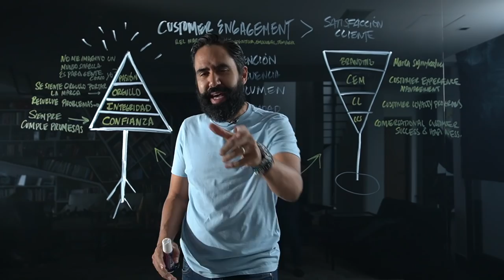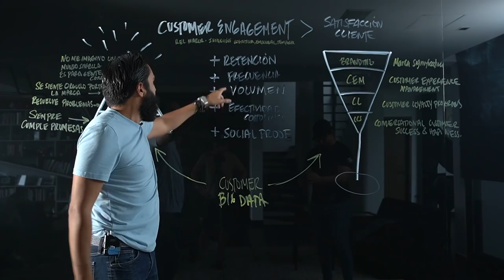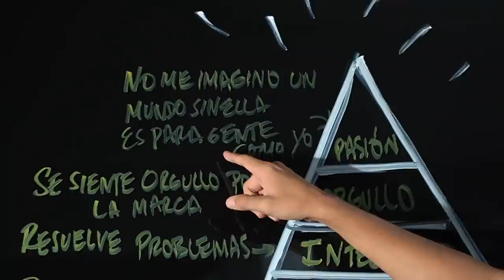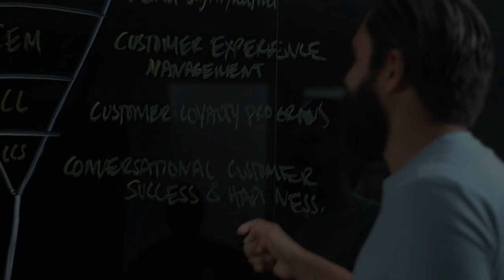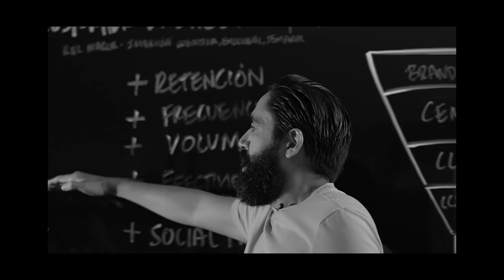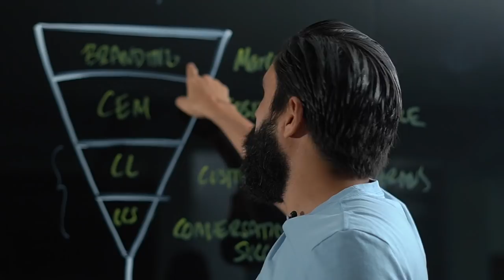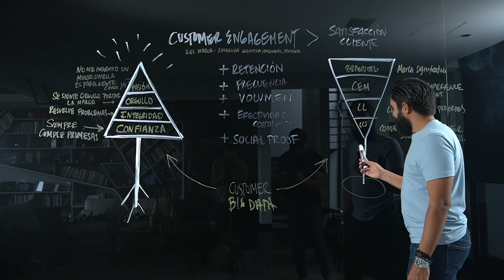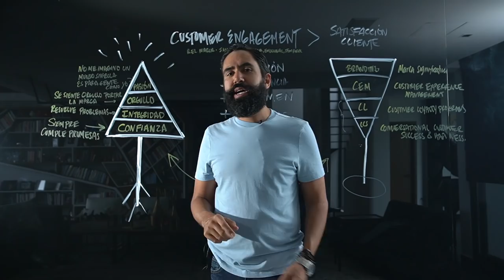CARLOS MUÑOZ / ORO EN VIDEO - CUSTOMER ENGAGEMENT